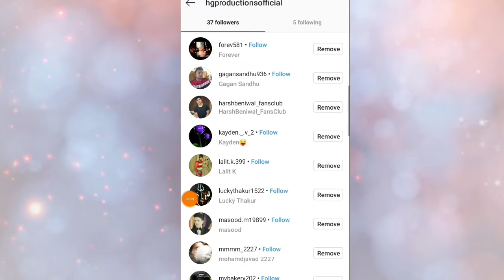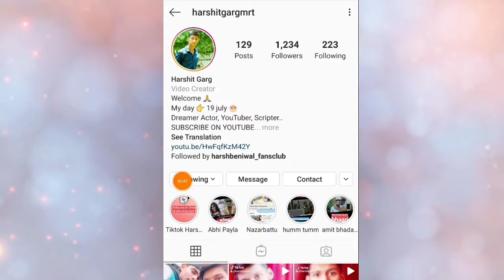🔥Instagram New Update 2020 | HarshitGargMrt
1 Like = 1 Lover

Hello Dosto ,
My Name is Harshit Garg ,
DOSTO AJ KI IS VIDEO MAE MAINE INSTAGRAM KI NAYI FEATURE KE BAARE ME BTAYA HAI LADKIYA IS VIDEO KO JARUR DEKHE.

 THIS VIDEO MAKE A How to and Education & Technology Purpose Only.

Instagram New Trick
New Instagram feature
trick for girls in instagram
instagram ki nayi trick
instagram mae followers remove karne ki trick
followers ko remove karne wala feature instagram mae

CHANNEL TAGS :-
harshitgargmrt , harshit garg , hgproductions , hg productions , jahidpur videos